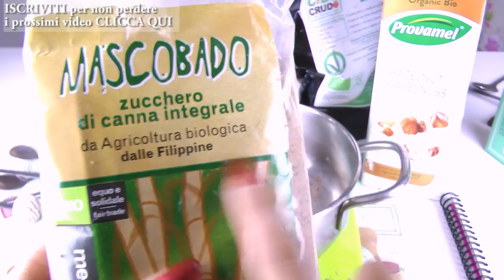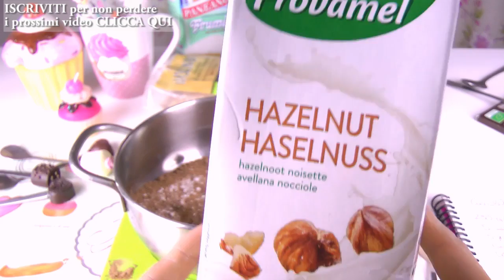CIOCCOLATA CALDA FATTA IN CASA LIGHT ..Pronta in 2 MINUTI !!!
Ciao a tutti! Ecco una nuova video ricetta Healthy, sana e saporita, per mangiare bene, con gusto e restare in forma e in salute. Spero vi piaccia... Buon Appetito da Pakito, o Re ra cucina! Il Cuoco salutista :-)

Pakitopiccante & Carlitadolce